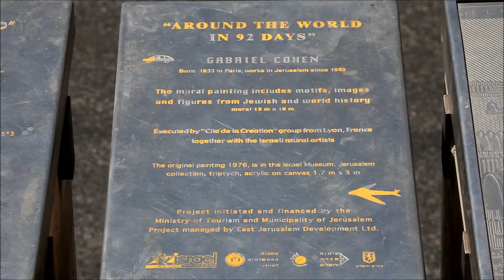Zoom on Street Art in Jerusalem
Triptych  : Around the World in 92 Days. By Gabriel Cohen (1933) at the  Gerard Bechar Center,  11 Bezalel Street